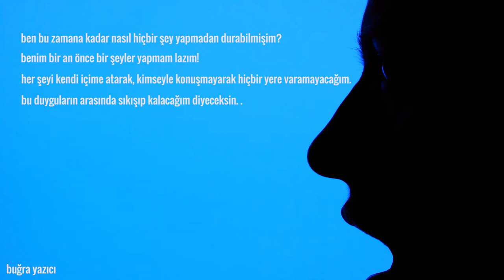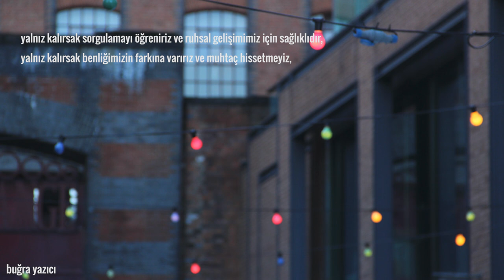Yalnızlık bize ne öğretiyor?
Bölümler

0:00 Üzüntü nedir?
1:20 Yalnızlık bize ne öğretiyor?
2:35 İnsanın benlik saygısı neden önemli?
3:45 Neden yalnız hissediyorsun?
4:24 Yalnızlıktan kurtulmanın yolları
5:42 Son

Yalnızlık nedir? Yüzleşmekten korktuğumuz, kaçındığımız, bize yararı olduğunun bir türlü farkına varamadığımız bir duygu. Çocukluğumuzda ebeveynlerimiz bizlere nasıl davrandıysa ileri ki yıllarda, yani yetişkin olmaya başladığımız zamanlarda ise diğer insanlara karşı ebeveynlerimizin bize davrandığı gibi davranmaya çalışırız. Bu hiç yararlı bir şey değil.

Her insan tek başına yaşamayı, mutlu ve huzurlu olabilmeyi öğrenmelidir. Yalnızlıkla yüzleşmekten kaçtığımız her an bizi daha da bunaltacak, huzursuz hissettirecektir.

Bu videoda yalnızlığın gerçek anlamda bize ne kattığını, neden yalnız hissettiğimizle alakalı bir şeyler anlattım. Umarım yararı dokunur, iyi seyirler :)